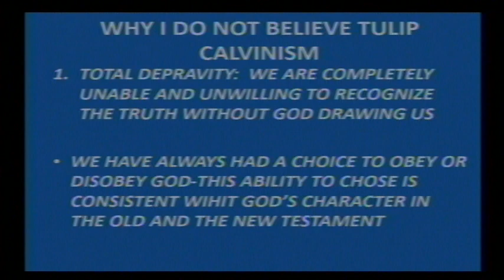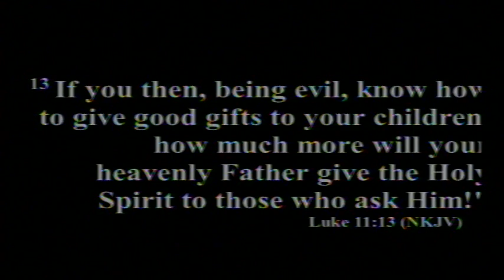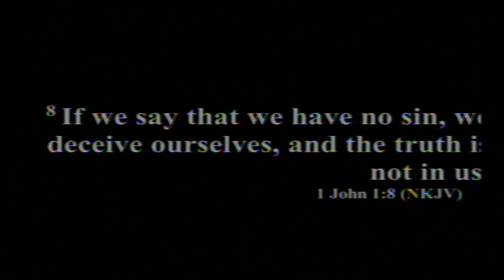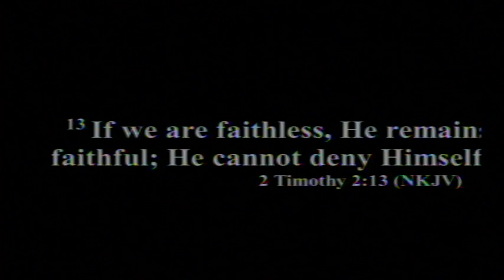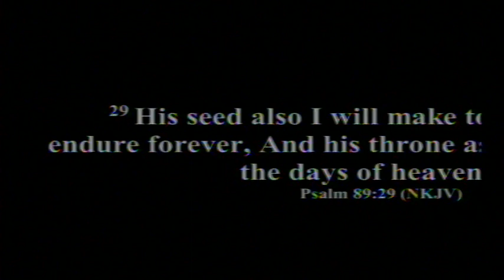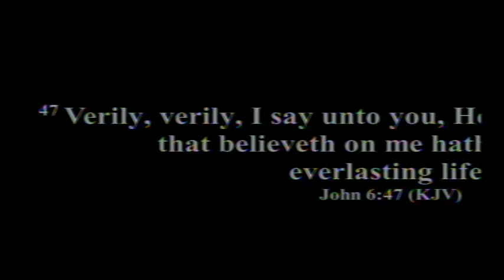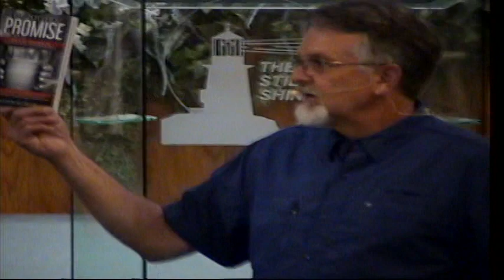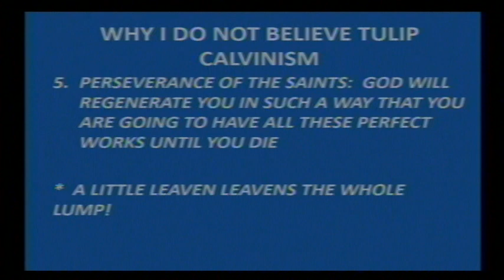Why I Do Not Believe in Calvinism Part 2# Wednesday 8/23/23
Pastor: Kevin Prevett